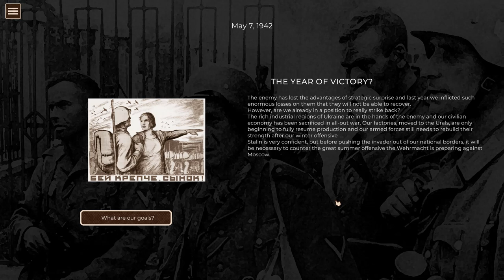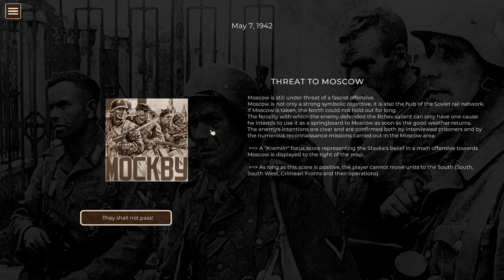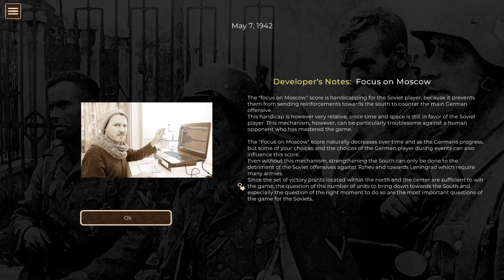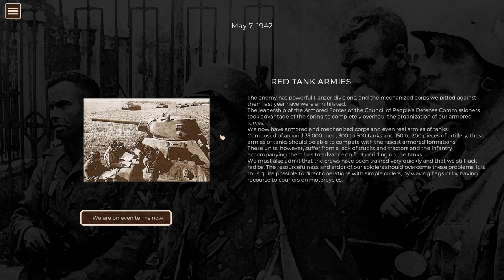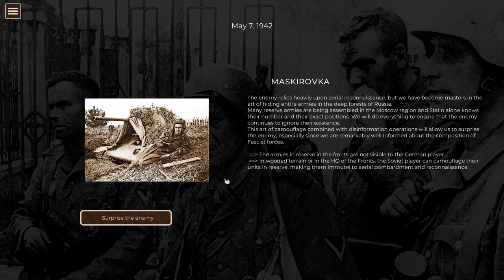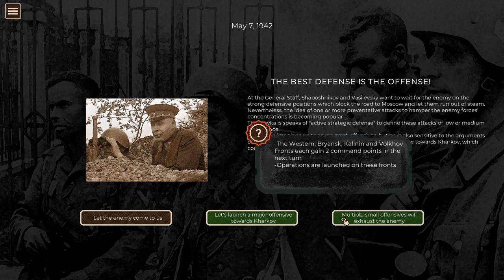Let's play Cauldrons of War: Stalingrad - Soviet Grand Campaign - Episode 1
Hello everyone and welcome to my let's play of Cauldrons of War: Stalingrad. I'll be playing the Soviet Grand Campaign looking to secure all the objectives. Doing a (semi-) blind run first.